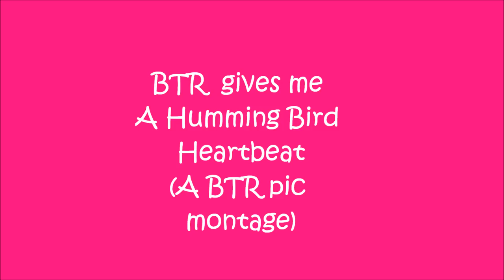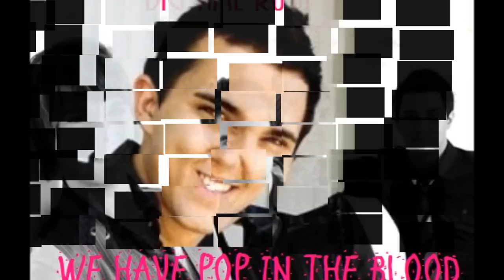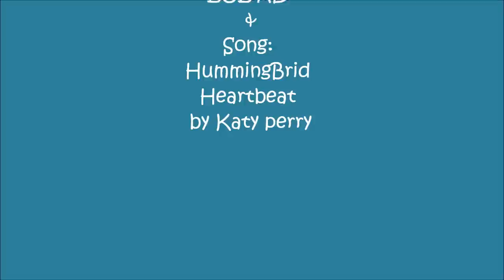BTR gives me a humming bird Heartbeat (a BTR montage of pics).wmv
I love this song  and I love those boys xD Mainly Logan and think the songs really cute and stuf :D  I OWN NOTHING I only got the song from Itunes so yeah hehe